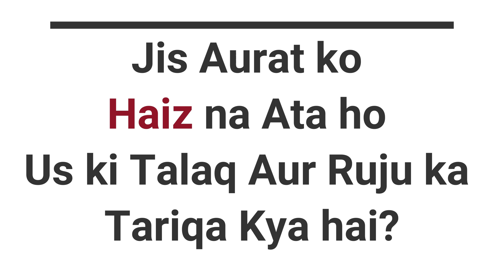Jis Aurat ko Haiz Na Ata Ho us ki Talaq Ka Tariqa, by: Sheikh Razaullah Abdul Karim Madni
Topic: Jis Aurat ko Haiz Na Ata Ho us ki Talaq Ka Tariqa,
Speaker: Sheikh Razaullah Abdul Karim Madani.